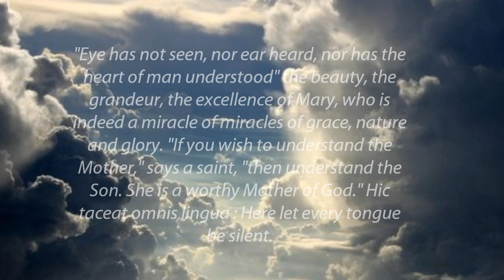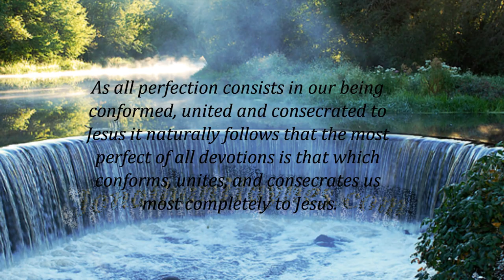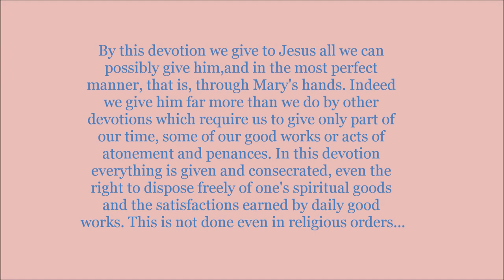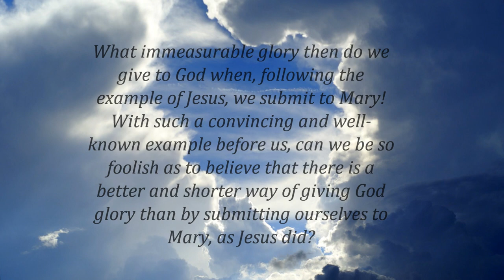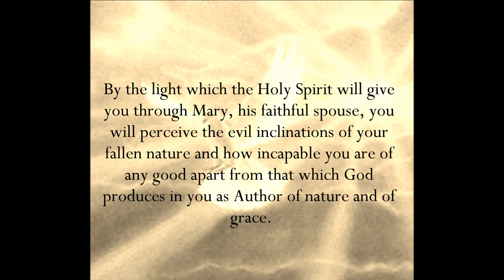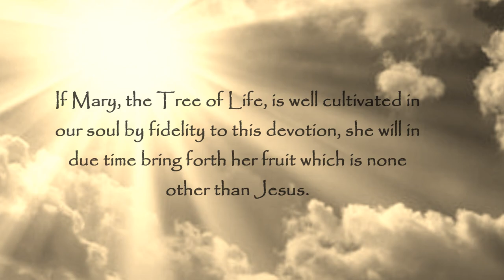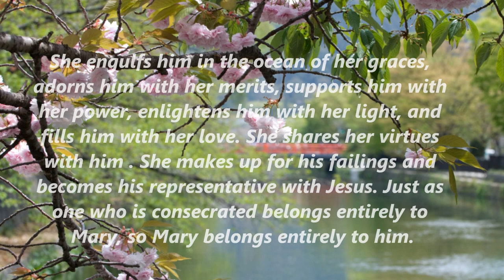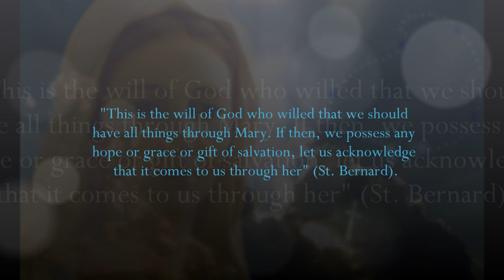Mary's Mission (To Jesus through Mary)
God has decided to begin and accomplish his greatest works through the Blessed Virgin ever since he created her, we can safely believe that he will not change his plan in the time to come, for he is God and therefore does not change in his thoughts or his way of acting.- St. Louis de Montfort

The Son of God became man for our salvation but only in Mary and through Mary.

Entire consecration prayer:

O Eternal and incarnate Wisdom! O sweetest and most adorable Jesus! True God and true man, only Son of the Eternal Father, and of Mary, always virgin! I adore Thee profoundly in the bosom and splendors of Thy Father during eternity; and I adore Thee also in the virginal bosom of Mary, Thy most worthy Mother, in the time of Thine incarnation.

I give Thee thanks for that Thou hast annihilated Thyself, taking the form of a slave in order to rescue me from the cruel slavery of the devil. I praise and glorify Thee for that Thou hast been pleased to submit Thyself to Mary, Thy holy Mother, in all things, in order to make me Thy faithful slave through her. But, alas! Ungrateful and faithless as I have been, I have not kept the promises which I made so solemnly to Thee in my Baptism; I have not fulfilled my obligations; I do not deserve to be called Thy child, nor yet Thy slave; and as there is nothing in me which does not merit Thine anger and Thy repulse, I dare not come by myself before Thy most holy and august Majesty. It is on this account that I have recourse to the intercession of Thy most holy Mother, whom Thou hast given me for a mediatrix with Thee. It is through her that I hope to obtain of Thee contrition, the pardon of my sins, and the acquisition and preservation of wisdom.

Hail, then, O immaculate Mary, living tabernacle of the Divinity, where the Eternal Wisdom willed to be hidden and to be adored by angels and by men! Hail, O Queen of Heaven and earth, to whose empire everything is subject which is under God. Hail, O sure refuge of sinners, whose mercy fails no one. Hear the desires which I have of the Divine Wisdom; and for that end receive the vows and offerings which in my lowliness I present to thee.

I, N_____, a faithless sinner, renew and ratify today in thy hands the vows of my Baptism; I renounce forever Satan, his pomps and works; and I give myself entirely to Jesus Christ, the Incarnate Wisdom, to carry my cross after Him all the days of my life, and to be more faithful to Him than I have ever been before. In the presence of all the heavenly court I choose thee this day for my Mother and Mistress. I deliver and consecrate to thee, as thy slave, my body and soul, my goods, both interior and exterior, and even the value of all my good actions, past, present and future; leaving to thee the entire and full right of disposing of me, and all that belongs to me, without exception, according to thy good pleasure, for the greater glory of God in time and in eternity.

Receive, O benignant Virgin, this little offering of my slavery, in honor of, and in union with, that subjection which the Eternal Wisdom deigned to have to thy maternity; in homage to the power which both of you have over this poor sinner, and in thanksgiving for the privileges with which the Holy Trinity has favored thee. I declare that I wish henceforth, as thy true slave, to seek thy honor and to obey thee in all things.

O admirable Mother, present me to thy dear Son as His eternal slave, so that as He has redeemed me by thee, by thee He may receive me! O Mother of mercy, grant me the grace to obtain the true Wisdom of God; and for that end receive me among those whom thou lovest and teachest, whom thou leadest, nourishest and protectest as thy children and thy slaves.

O faithful Virgin, make me in all things so perfect a disciple, imitator and slave of the Incarnate Wisdom, Jesus Christ thy Son, that I may attain, by thine intercession and by thine example, to the fullness of His age on earth and of His glory in Heaven. Amen.